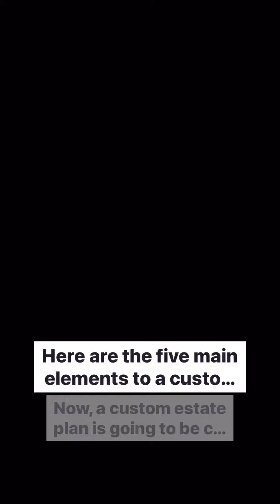5 Keys to a Custom Estate Plan!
Unlock the secrets to a solid estate plan that safeguards your legacy and secures your loved ones' future. Here are 5 items that are essential to EVERY custom estate plan🗝️📜